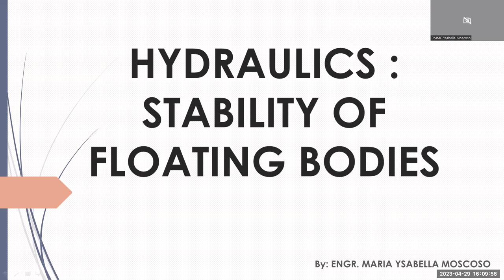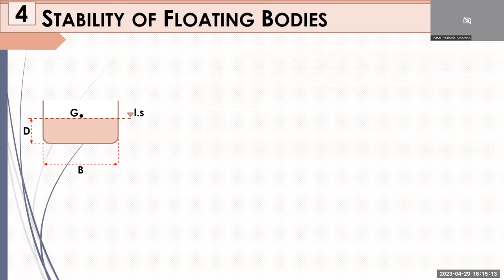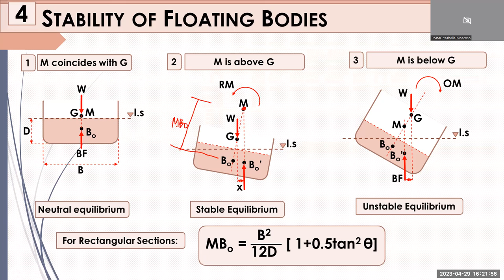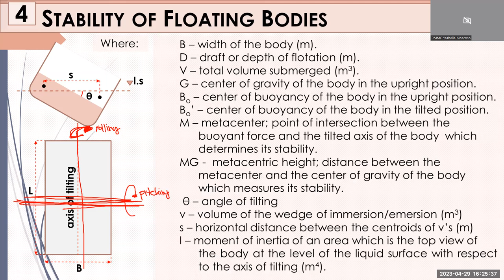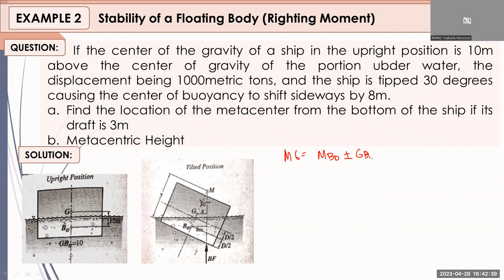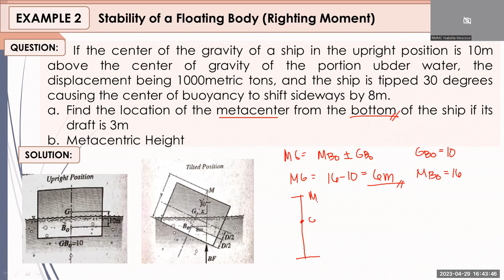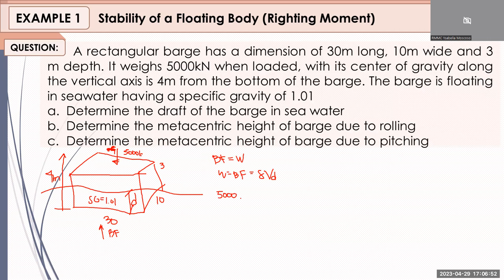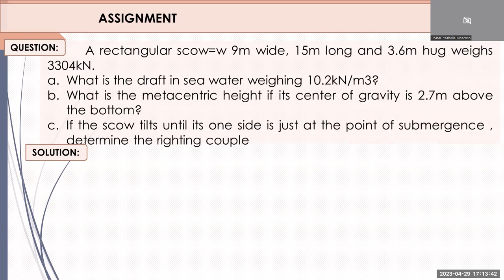HYDRAULICS: STABILITY OF FLOATING BODIES